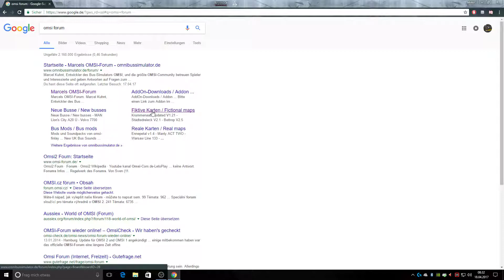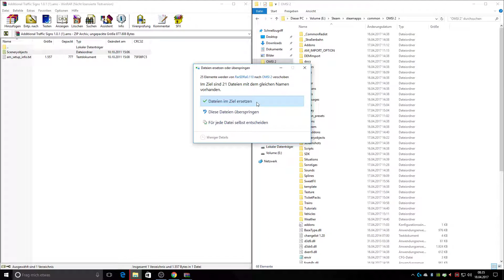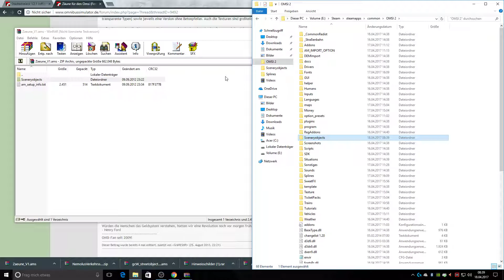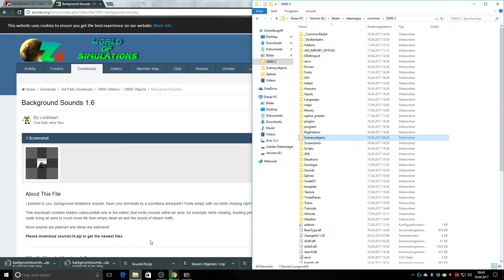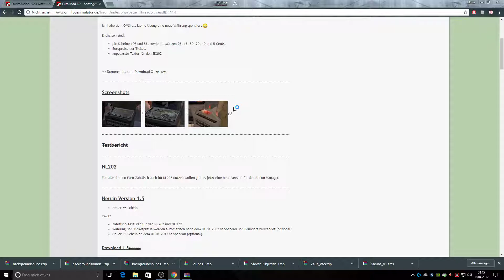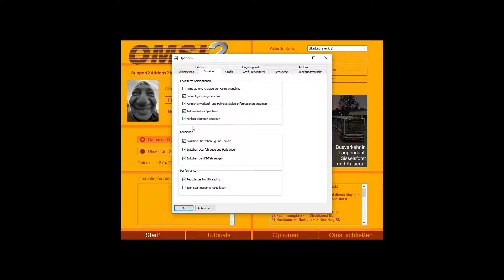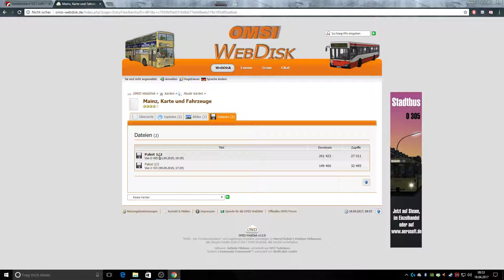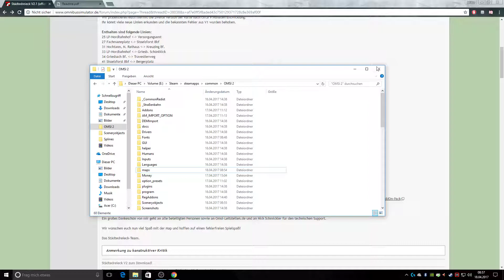Wie füge ich Maps bei Omsi2 ein Tutorial! [HD] [GER]